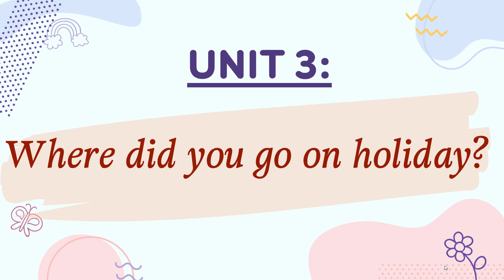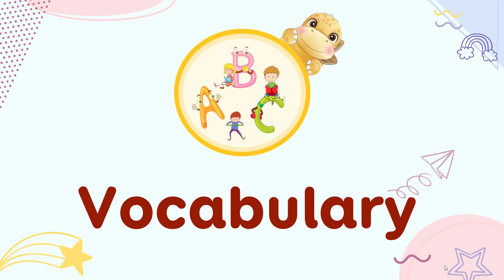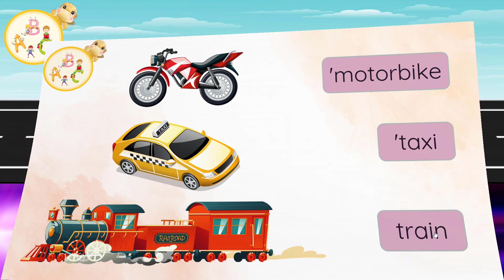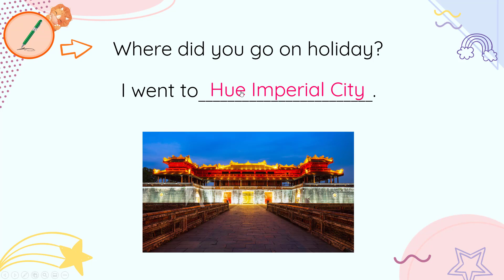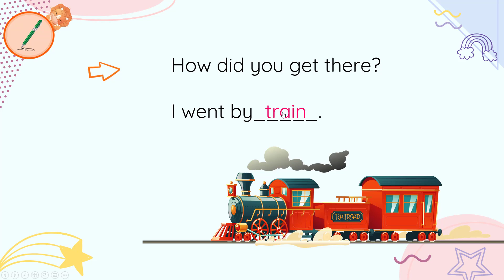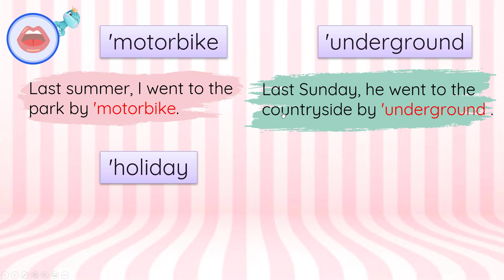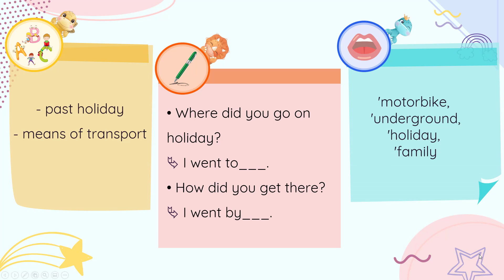Unit 3: Where did you go on holiday?- English 5 [OLM.VN]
Trong bài này, chúng ta sẽ được học:
- từ vựng liên quan đến chủ đề kì nghỉ trong quá khứ và phương tiện di chuyển.
- những mẫu câu hỏi liên quan đến chủ đề kì nghỉ trong quá khứ và phương tiện di chuyển
- cách đọc bốn từ vó 3 âm tiết có trọng âm đầu tiên